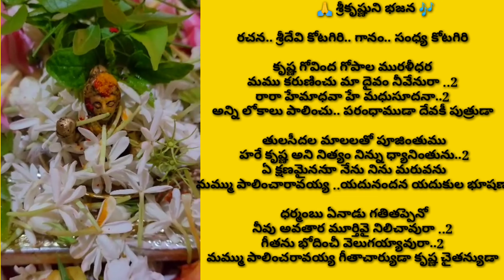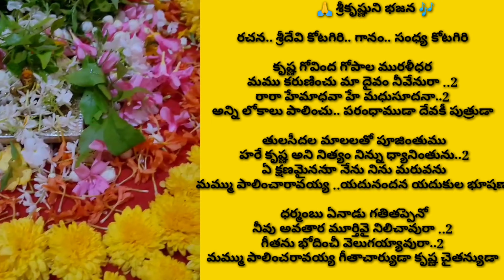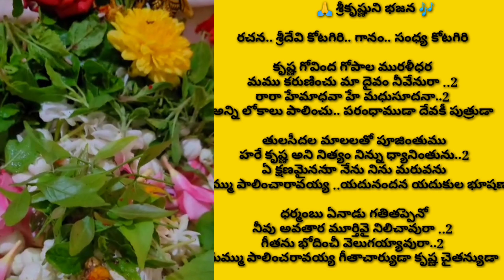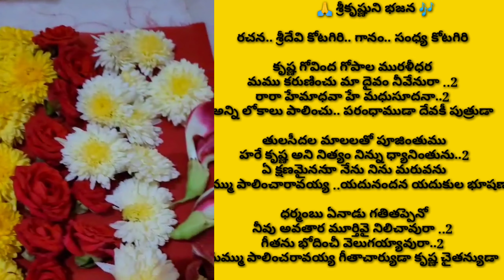Sri Krishna songs | Telugu Devotional | శ్రీ కృష్ణుడి పాటలు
కృష్ణ గోవింద గోపాల మురళీ ధర...

All rights resAny illegal reproduction of this content will result in immediate legal action. No part of this video viz, content, graphics, lyrics, voice, or the whole video or any part of it, should not be reproduced or copied inerved. Copyright @ [Sandhya Kotagiri]. any form or by any means without written prior permission of the creator of this video i.e., Sandhya kotagiri

Anjaneya patalu